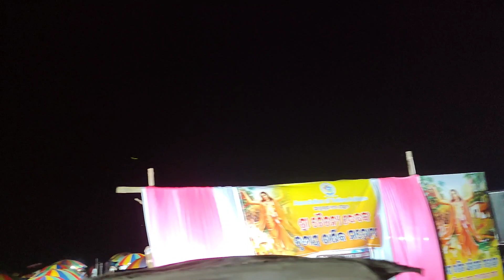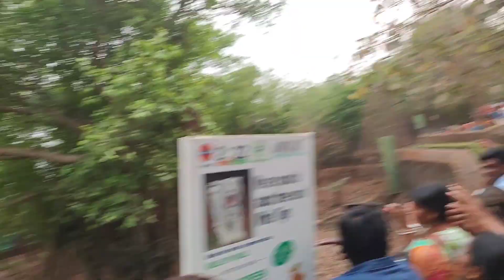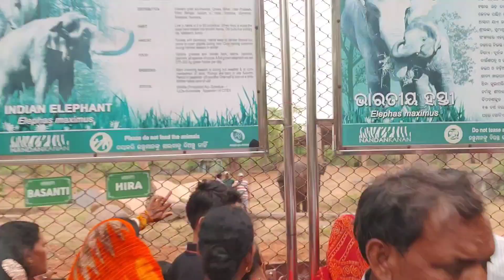Jagannath Puri Tour l Three Day Trip To Puri With Friend I Puri Tourist Places